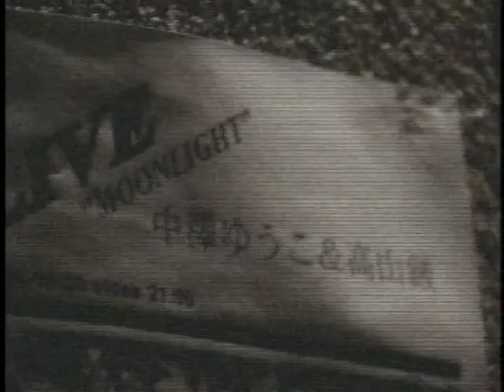Nakazawa Yuko and Takayama Gen - Odaiba Moonlight Serenade (PV)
Odaiba Moonlight Serenade (お台場ムーンライトセレナーデ) is Nakazawa Yuko's second single. It was released on December 2, 1998. It reached #29 on weekly Oricon charts and charted for three weeks. It sold 10,810 copies in its first week and 18,340 copies overall.